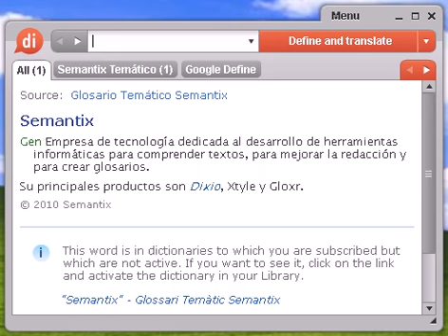Definición de piloto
piloto, diccionario, define, definir, significado, español, castellano, Dixio, pilota, pilotas, pilotos